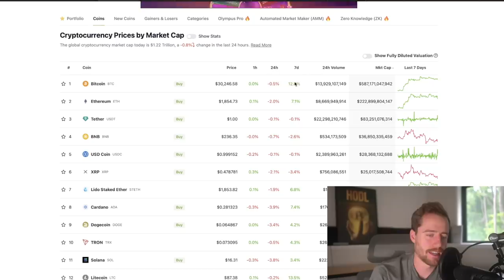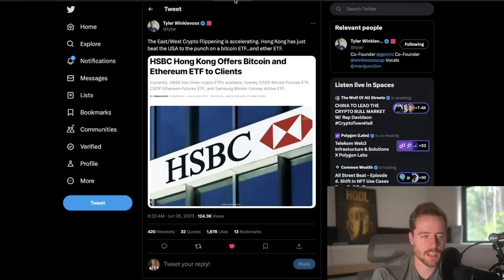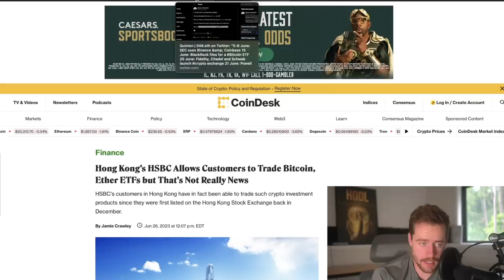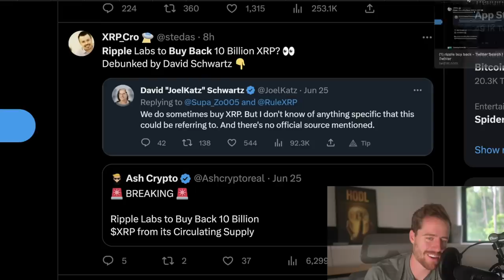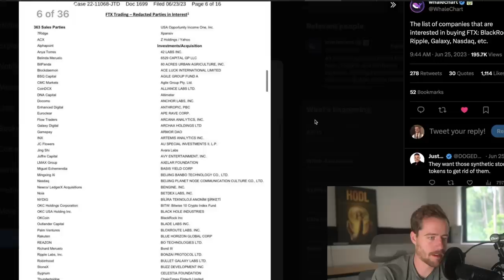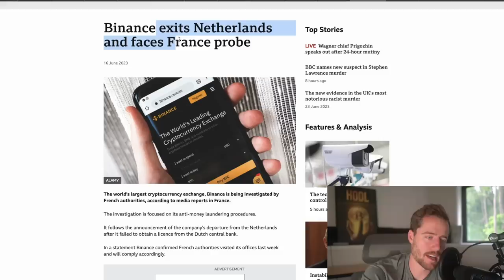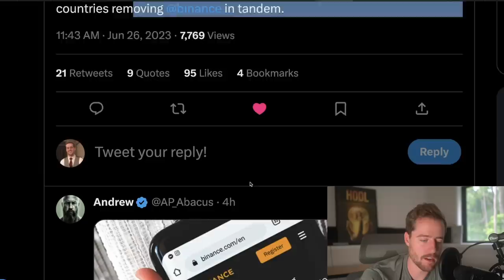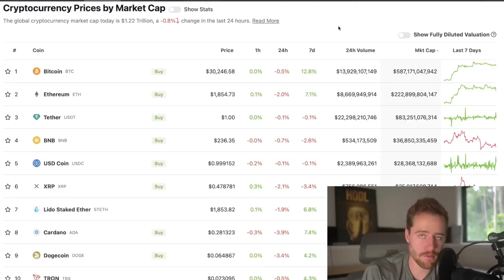THEY ARE BUYING CRYPTO HEAVY! (AND THEY DON'T WANT YOU TO KNOW) *HUGE LIE ABOUT XRP*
Thinking about buying a Tesla? Use my link to get $1k off your purchase of the world's safest and most enjoyable car! 2023 Model 3 starting under 33k with tax incentives!

Try Margex to long/short crypto!